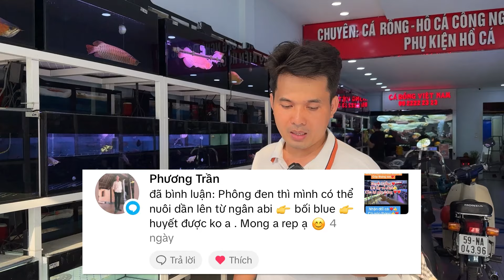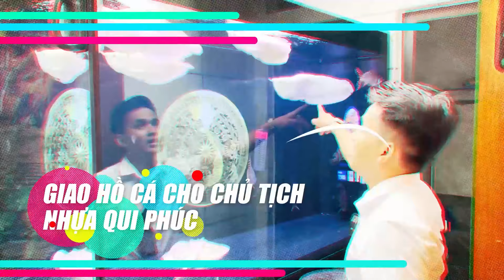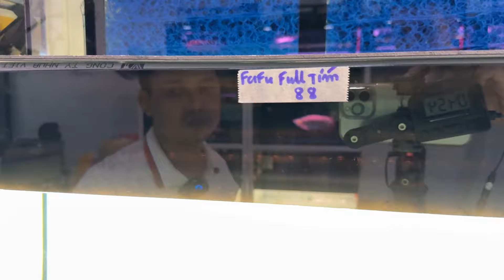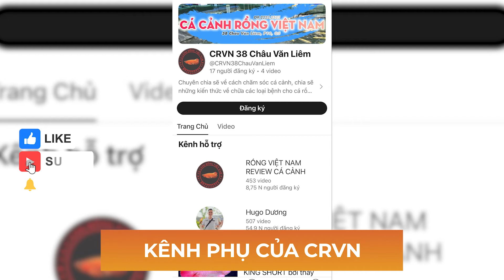Phông nền MÀU GÌ là thích hợp cho CÁ RỒNG như NGÂN LONG, QUÁ BỐI, HUYẾT LONG (trắng, đen, xanh, 3D)